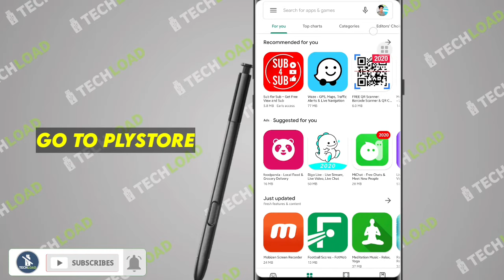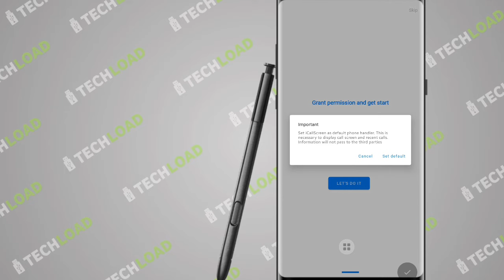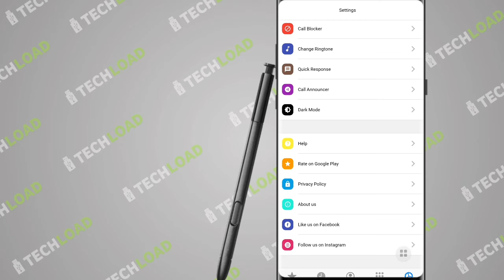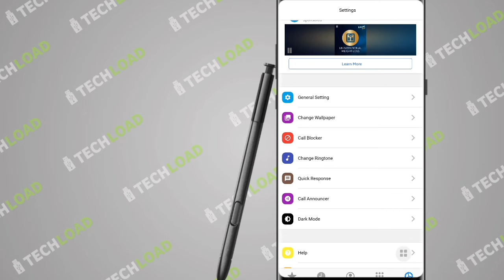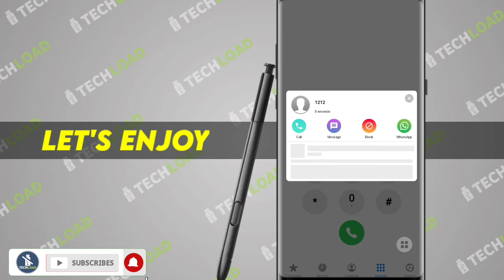IOS 14 iphone Caller Screen on Android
iphone caller screen on android,change caller screen any samsung phones